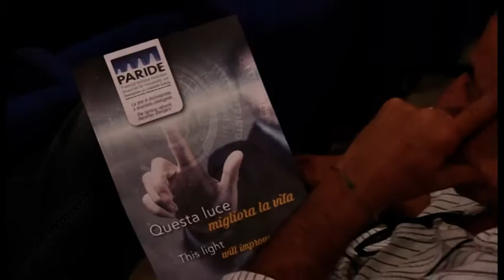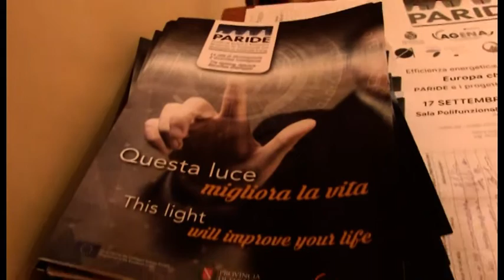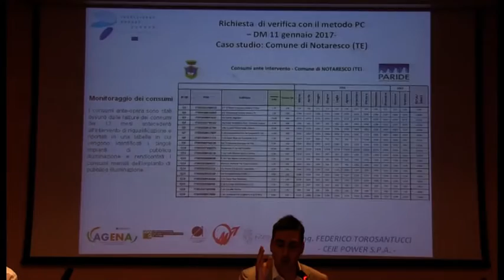Teramo, seminario conclusivo del progetto "Paride" nella sala polifunzionale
Teramo, seminario conclusivo del progetto "Paride" nella sala polifunzionale: gli enti risparmiano il 75 % sulla pubblica illuminazione

| SUPER J |

Contatti Redazione:
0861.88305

Seguiteci su